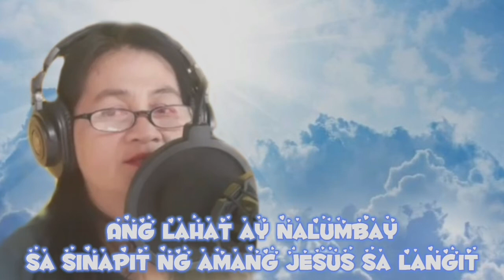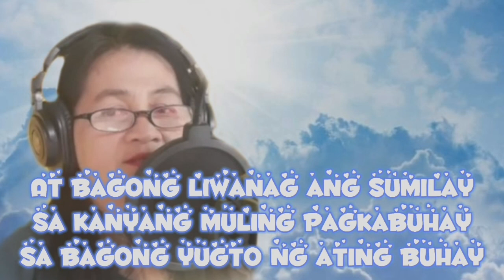Pagtangis July 8